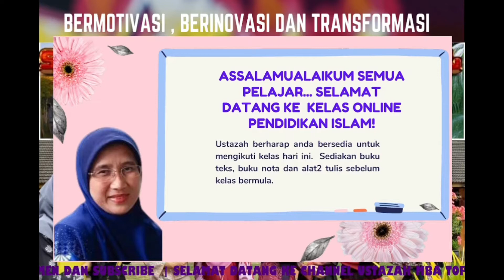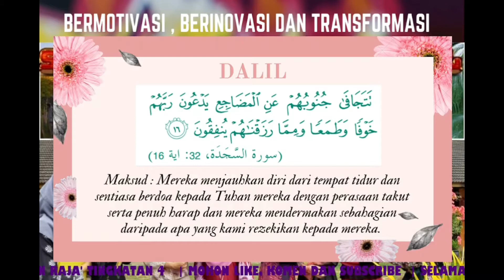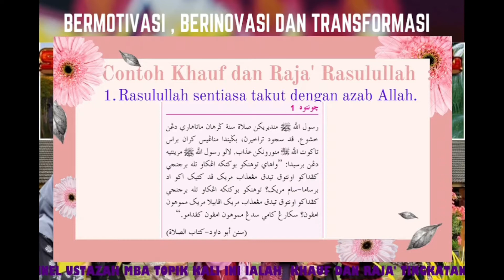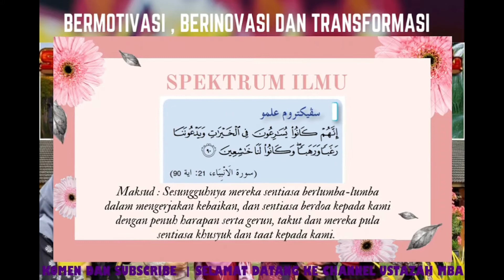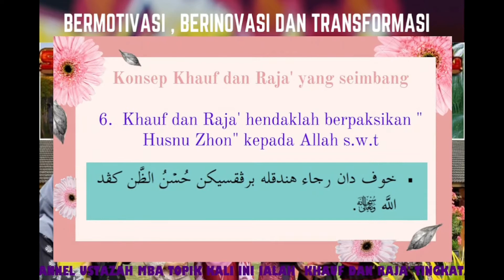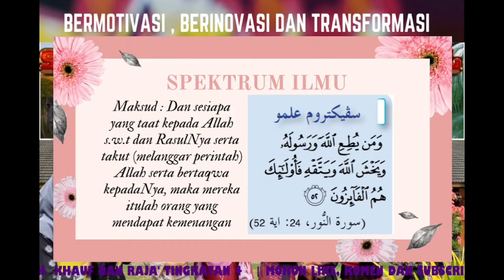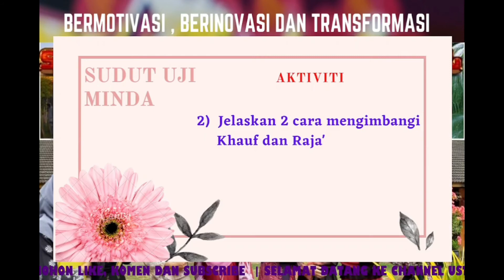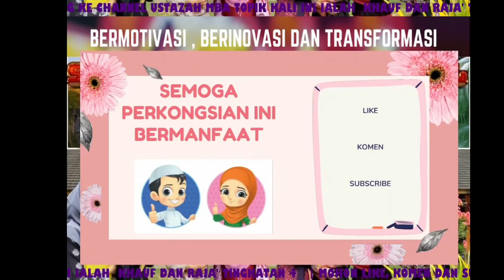TINGKATAN 4 | AKHLAK | PEL. 23 | KHAUF DAN RAJA'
DI AKHIR PENGAJARAN DAN PEMBELAJARAN PELAJAR DAPAT :

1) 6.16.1  :  Menyatakan maksud Khauf dan Raja'.
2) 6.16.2  :  Menyatakan dalil Naqli Khauf
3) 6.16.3  :  Menyatakan contoh Khauf dan Raja' yang diamalkan oleh Rasulullah s.a.w
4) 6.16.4  :  Menerangkan konsep Khauf dan Raja' yang seimbang.
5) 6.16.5  :  Menjelaskan hikmah Khauf dan Raja'

Utk mendapatkan bimbingan dengan lebih lanjut bolehlah join group telegram PENDIDIKAN ISLAM BERSAMA USTAZAH MBA